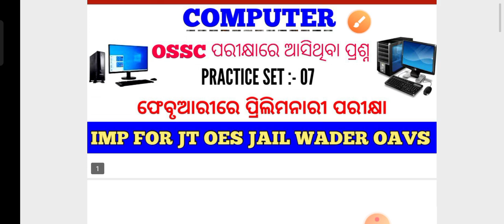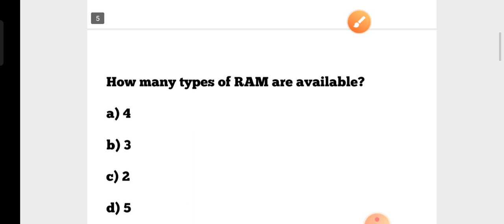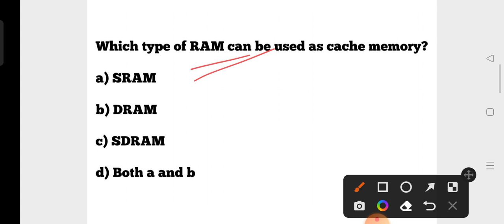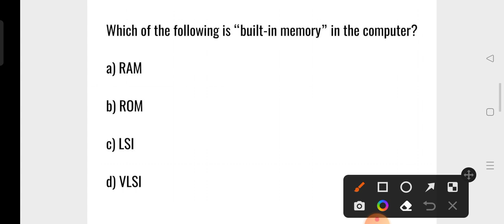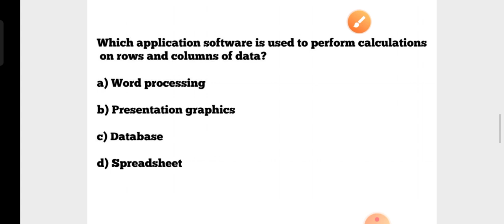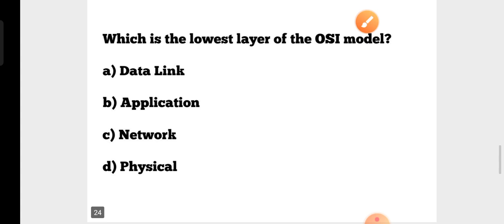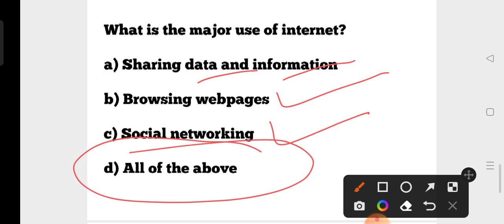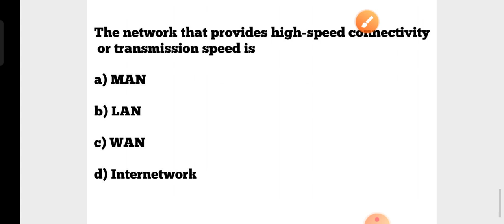Highschool Teacher Recruitment 2022-23 !! Computer Awareness GK !! OSSC Previous Years Computer GK..